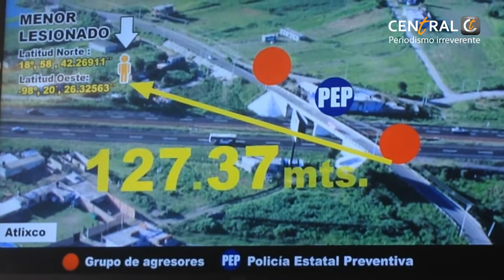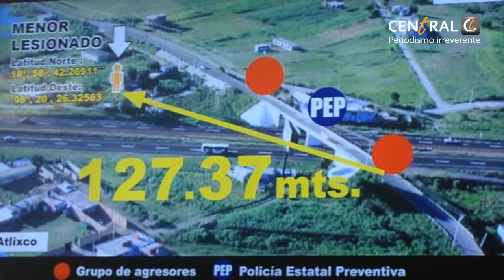Sin aval de la PGR, Carrancá presenta pruebas de que el niño José Luis fue herido con un cohetón P2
Aunque la PGJ había asegurado que la PGR tomaría el caso para realizar una investigación alterna, el procurador Víctor Carrancá confirmó que la instancia federal no realiza esta indagación y que en las pruebas periciales sólo participó la División Científica de la Policía Federal